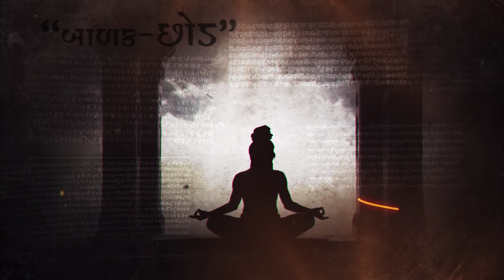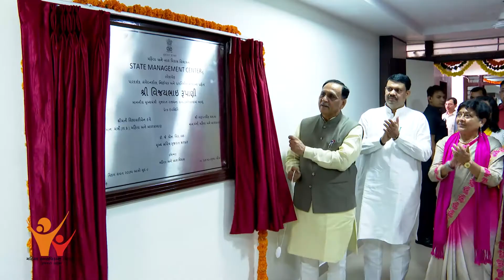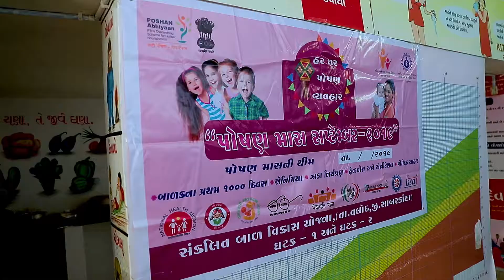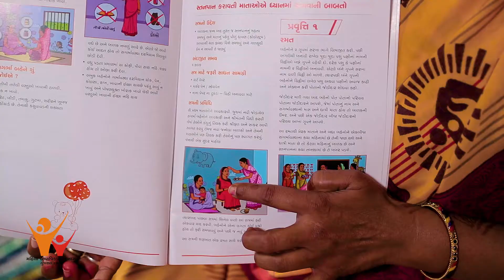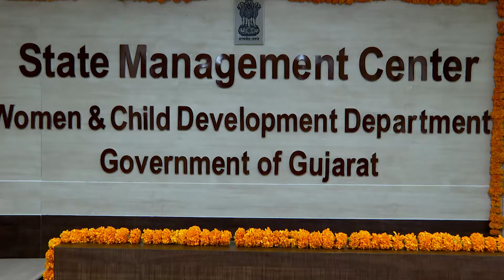See how first 1000 days from conception are so crucial for child's development